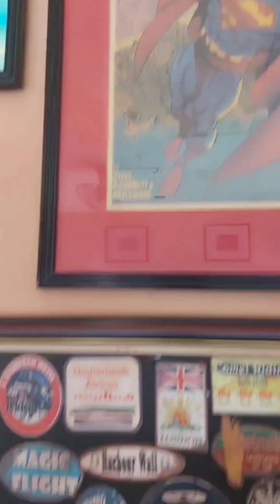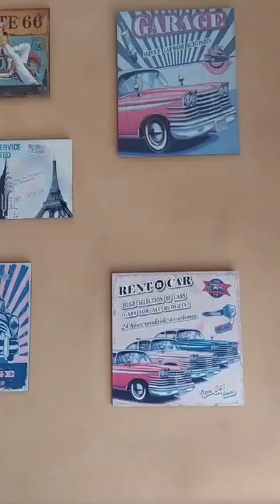LEXIE'S FOOD HOUSE🍛 | Hilongos Leyte